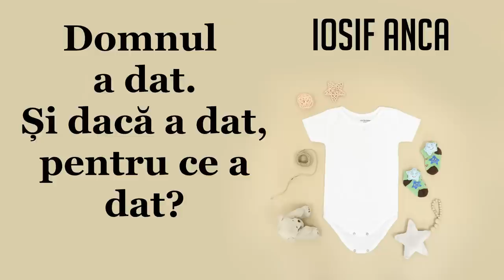Iosif Anca - Domnul a dat. Și dacă a dat, pentru ce a dat?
Biserica Penticostală „Emanuel” Burdujeni | 30 aprilie 2023
Dragoste pentru Adevăr